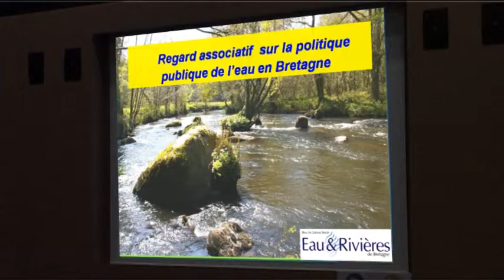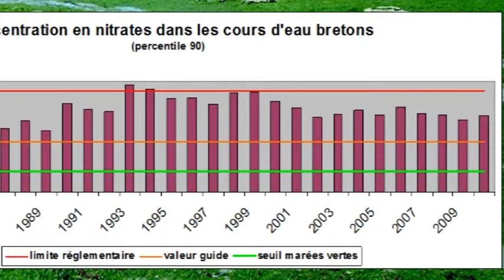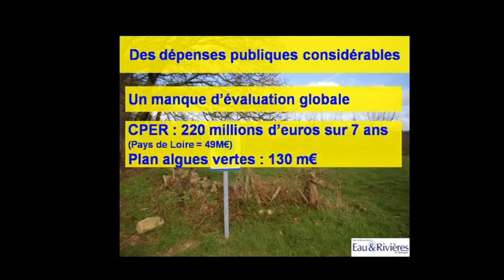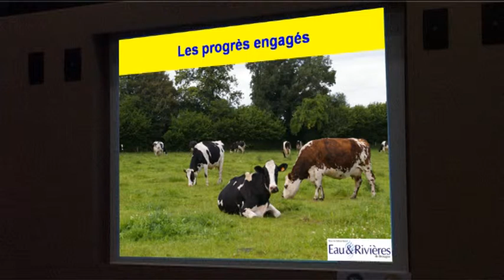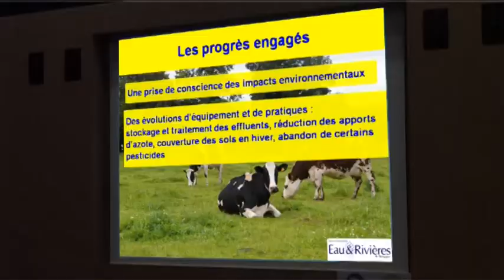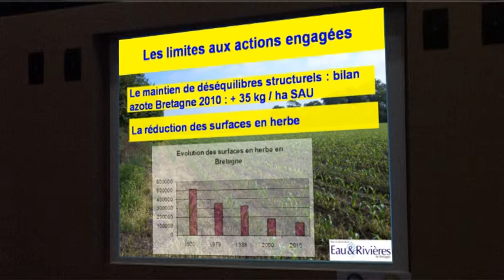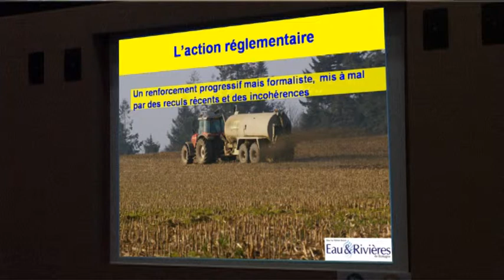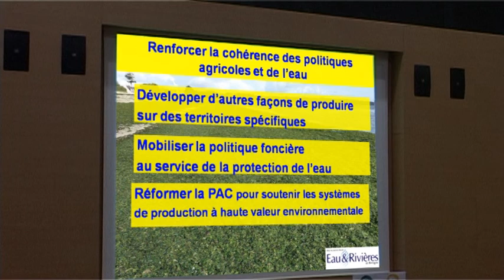Gilles Huet, Eau et rivière de Bretagne, Colloque Qualité de l'eau en Bretagne et bio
Regard sur le résultats des politiques publiques des dernières années